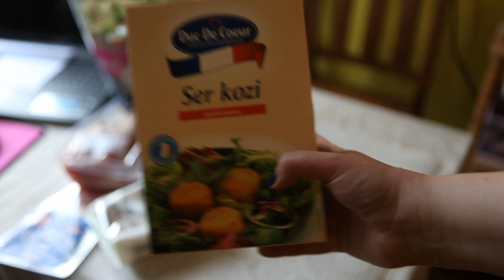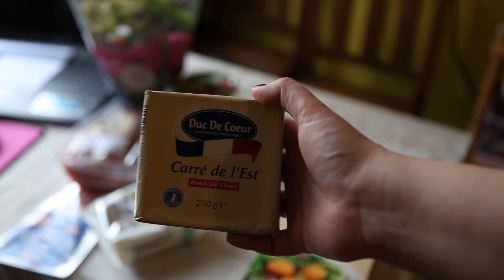vlog 8dzień +test podkładu maxfactor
fajnie, że jesteś i wspierasz